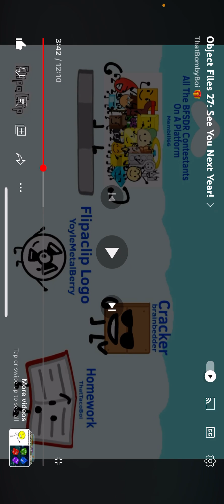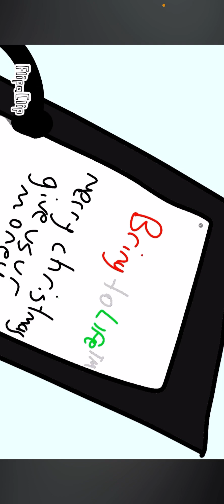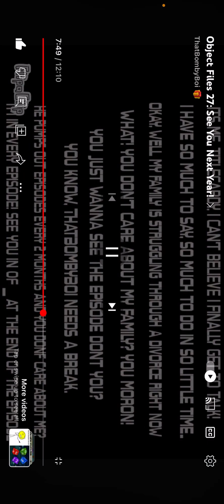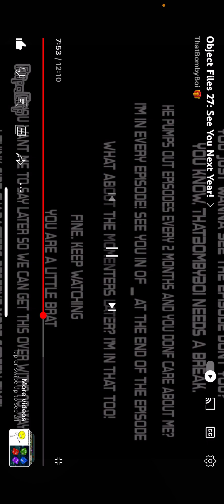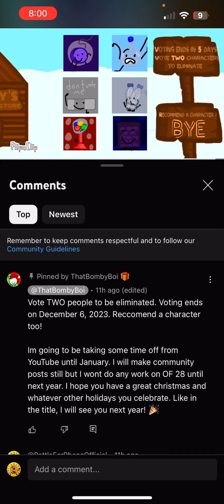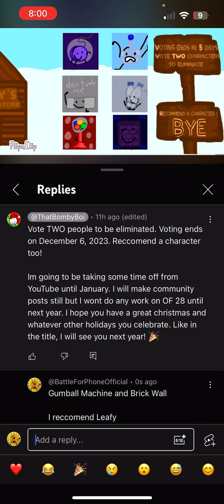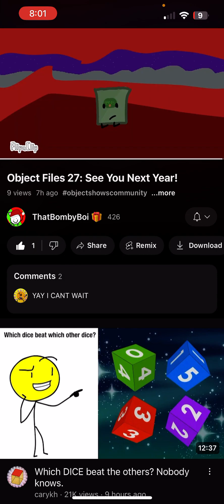Reacting to Object Files 1X27